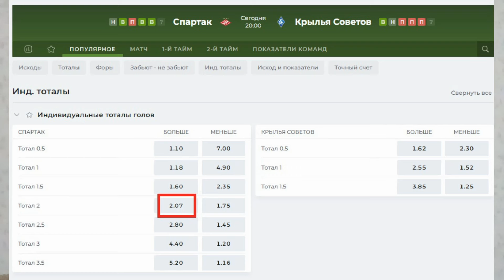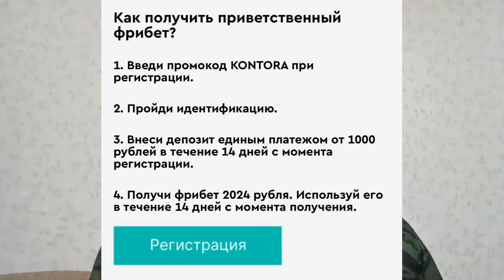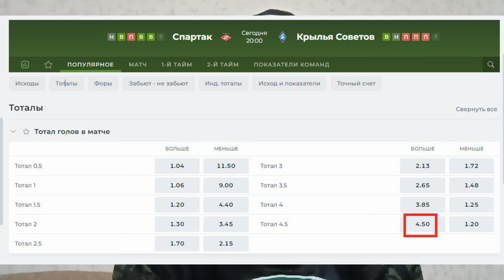Спартак Москва - Крылья Советов - прогноз на матч РПЛ от Черепа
Спартак против Крыльев. Прогноз на матч с кэфом 4.5